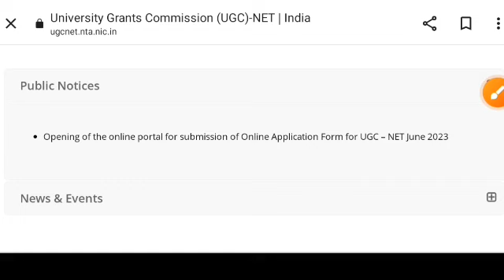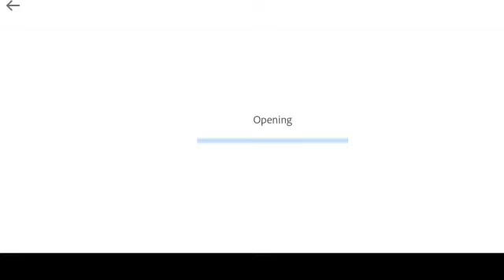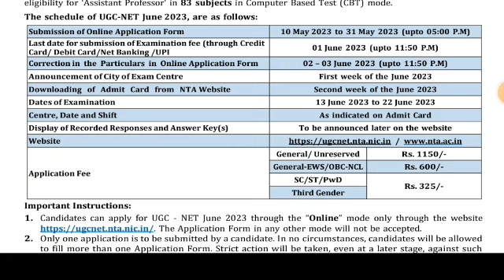Nta ugc net June 2023 Application form filling जल्दी से भर लीजिए studybharat Amanvohra #9888523440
Teaching aptitude,
Geography notes,
GEOGRAPHY VIDEOS,
Latest update,
Biggest update,
Good news for all students,
Good news,
Ugc net,
Study bharat,
STUDY BHARAT,
Study Bharat,
Nta ugc net result,
Ugc net home delivery notes,
Ugc net Pdf notes,
Ugc net paper 1 paper 2 pdf notes,
Ugc net paper 1 and paper 2 pdf notes,
Ugc net paper 1 paper Home delivery notes,
Ugc net paper 1 home delivery printed notes,
Ugc net paper 1 paper 2 Best book,